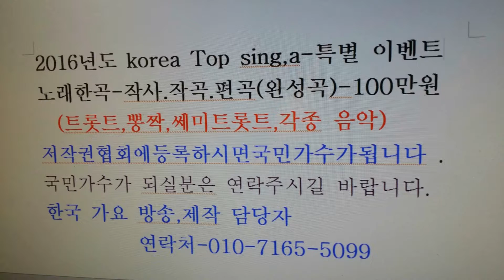마차는 간다 -명국환 -2016.5-한국 가요 방송 제103회 남한산성 가요 콘서트 특집대-축제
마차는 간다 -명국환 -2016.5-한국 가요 방송 제103회 남한산성 가요 콘서트 특집대-축제sns-TV. 한국가요방송.010-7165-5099-이성대 감독
21세기는움직이는스마트폰TV시대-한국가요방송은
2016년도 korea Top sing,a-특별 이벤트